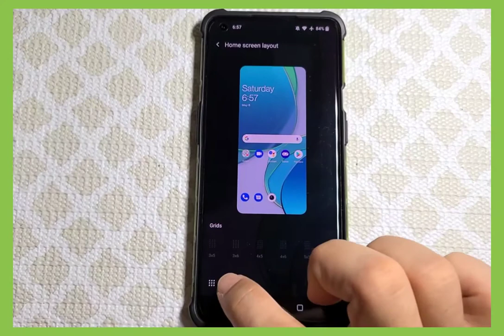Oneplus 9 Pro home screen layout settings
home screen settings and layout for grid, icon and style. Oneplus 9 pro Oxygen OS 11 with Android 11.